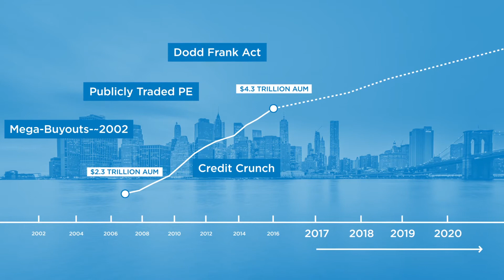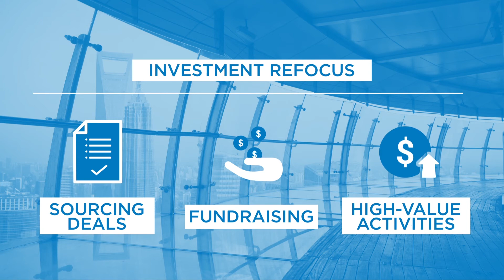Benefits of Outsourcing Private Capital Fund Administration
The private capital industry is experiencing increased back-office pressures.  General Partners are reexamining the question of whether to outsource their fund administration or keep it in house. They have discovered that outsourcing this vital function helps them elevate investor services, enhance compliance, reduce costs, streamline operations and refocus on strategy.